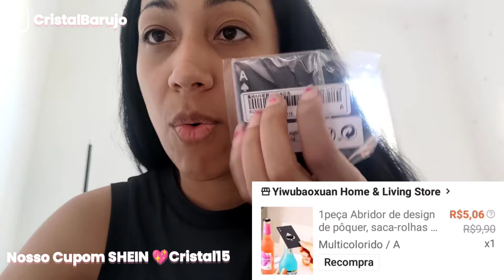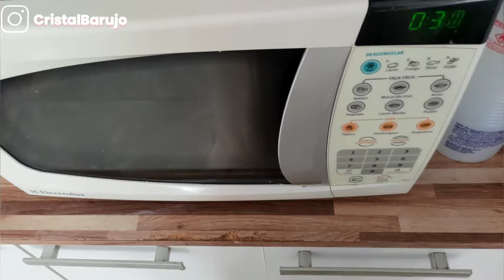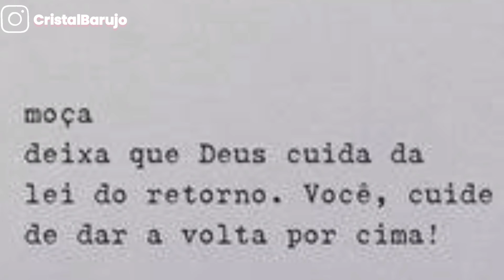AS CRIANÇAS FORAM PASSEAR-TEMOS FEIJÃO- COMPREI SAPATO PARA AS MENINAS🙏 MINHA ROTINA DE DONA DE CASA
OI PRECIOSAS ✨

FAXINA NA CASA TODA EM CASAL- DEI BANHOS NOS BEBES CEDO- ROTINA DE MÃE E DONA DE CASA✨ VLOG